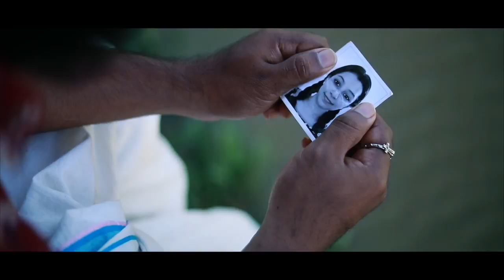Achayathi Music Video | Vidhu Prathap | Nibin Jose | Kiran Payanithadam | Sreejith K Chandran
VOCALS:VIDHU PRATHAP
LYRICS: KIRAN PAYANITHADAM
DIRECTION:SREEJITH K CHANDRAN
PRODUCER:SOJAN CJ, VIMAL K VIJAYAN
DOP: JISHIN NANDHU
EDITZ/COLORING : MIDHUN J RAJ
MIXED AND MASTERED : GOPAKUMAR KG
SOUND ENGINEER : RAMU RAJ
HARMONY : ANANDHU RADHA
LEAD GUITAR : ROBINSON NELSON
PRODUCTION CONTROLLER : KRISHNA BABURAJ
LOCATION MANAGERS : JINO, SOORAJ, JEEVAN
CHIEF ASSOCIATE DIRECTOR : MV VIJAYAKUMAR
ART DIRECTOR : PRAKASHAN PACHILIPURAM
ART ASSISTANTS: JINESH KG &KISHOR KUMAR
DESIGNER : VIMAL K RAJAGOPAL
MEDIA PARTNER : SAINA
CAMERA UNIT : VI CREATIONS
STILLS : OXO MEDIA
STUDIO : AUM STUDIO

STARING: SARATH BABU, ANJANA, EDWIN, AYANA, HRIDHVIKA, ISHAN

|| ANTI-PIRACY WARNING ||